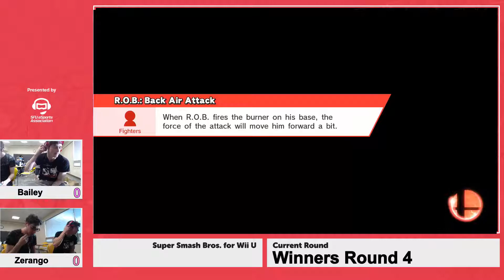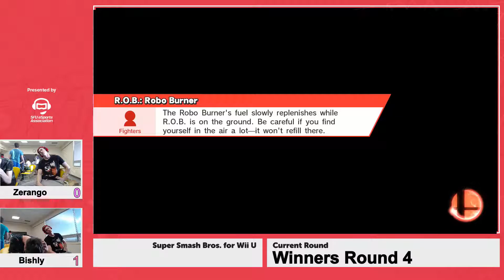SFU Biweekly #4 - Zak vs Sandman